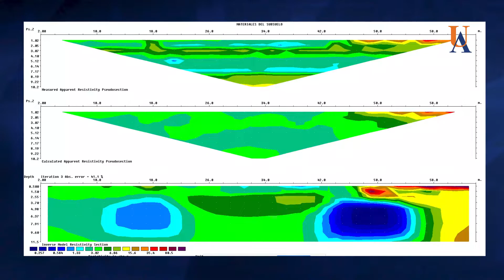Segunda y Tercera patente de invención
Segunda patente: “Equipo de Exploración eléctrica para estudio de anomalías en estratos del subsuelo contaminados por PCBs."
Investigador: Rafael Ángel Sarmiento Mercado.

Tercera patente: "Fuente de poder automática microcontrolada para control de una lámpara de Deuterio".
Docentes del programa de Física: Alfredo Ghisays Ruiz, Juan Carlos Álvarez Navarro y Rafael Ángel Sarmiento Mercado.